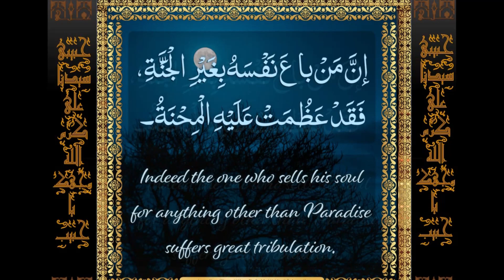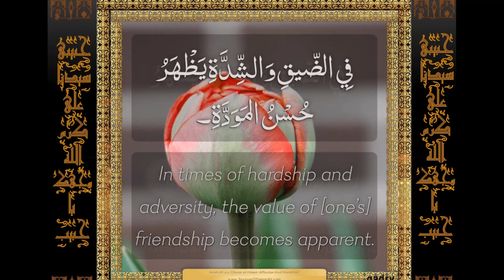الإمام علىSayings of Imam Ali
كلمات  على كرم الله وجهه